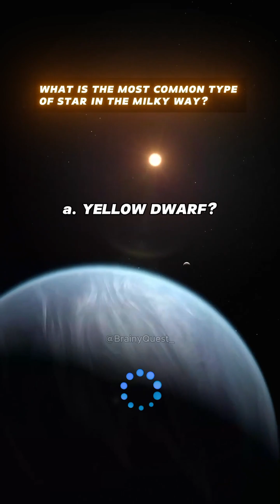Beyond the Stars: What do you know about space?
Discover Your Space Expertise! ✔️🚀How Good Is Your Knowledge of the Universe?

-Unlike Earth and its Moon, where only the Moon keeps the same face towards the Earth, both Pluto
and Charon always show the same face to each other.

-This means that from any point on Pluto, Charon would always
appear in the same position in the sky, and vice versa. It's
as if they are locked in a perpetual dance, always facing each other.

-This unique orbital configuration is due to the gravitational
forces between the two bodies.

-Pluto and Charon are very close to each other,
with a distance of only about 19,640 km (12,200 miles) between
them, which is a fraction of the distance between Earth and the Moon.
This proximity contributes to their strong gravitational interaction.

-These characteristics make the Pluto-Charon relationship a fascinating
and unusual dynamic in the solar system.

QuizTime 🚀 💯 Comment your score!

Credit:
mars ice